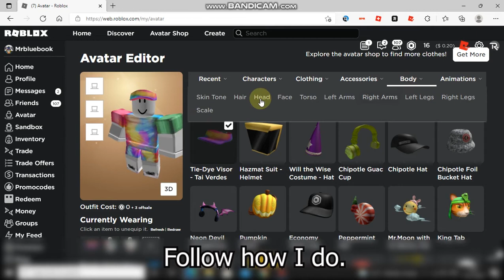How To Make a Tie-Dye Outfit on ROBLOX!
Today I'm going to show how to make a Tie-Dye Outfit on ROBLOX!